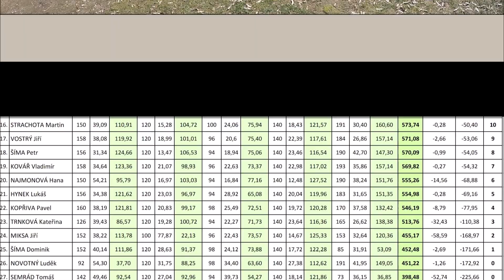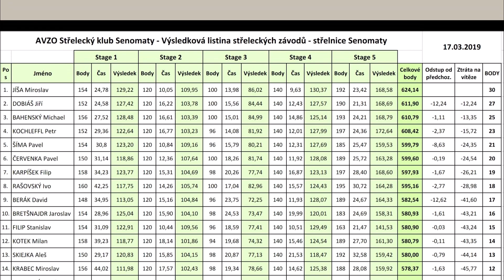Střelecké závody v Senomatech 17 3 19